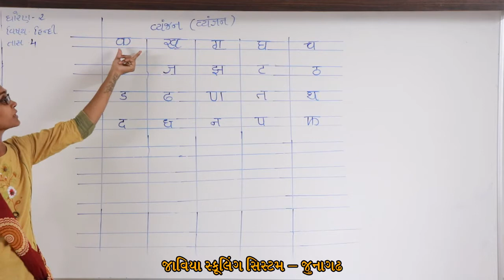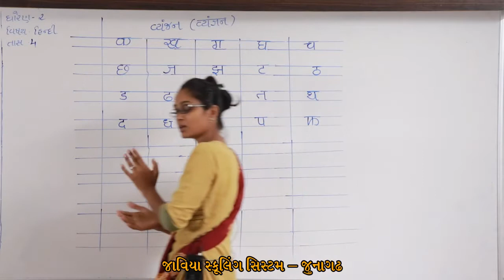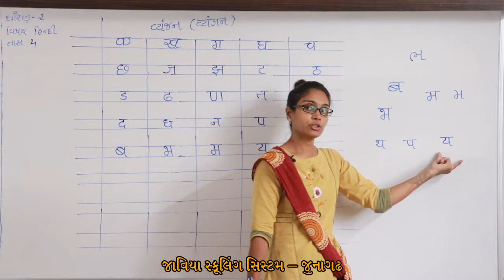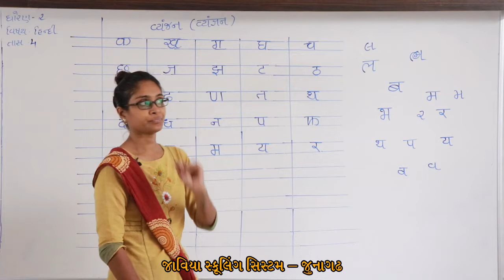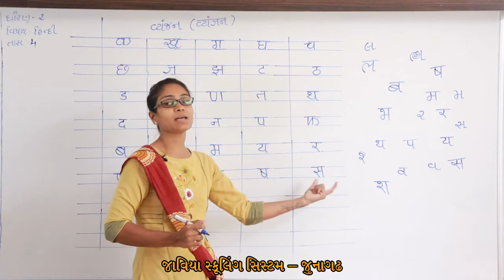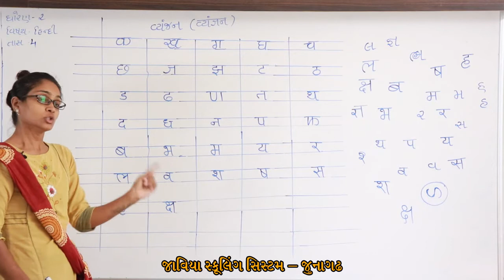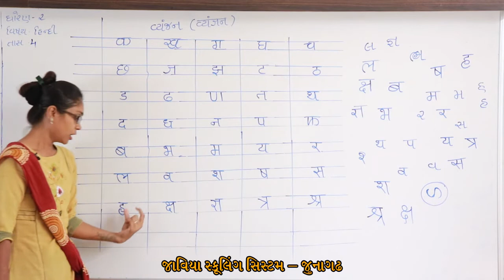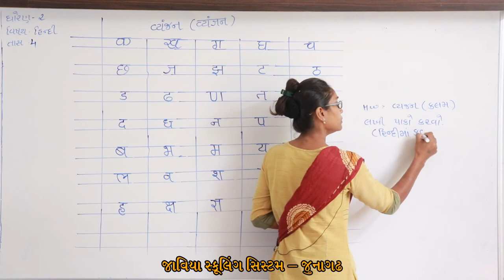ધોરણ 02।હિન્દી ।વ્યંજન ।Lec 04